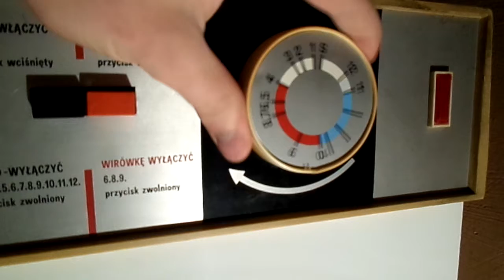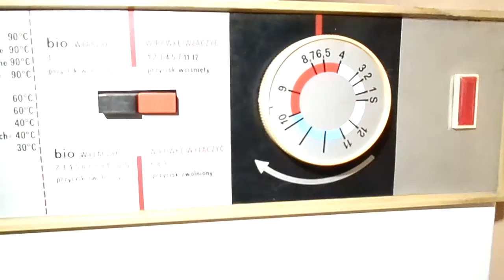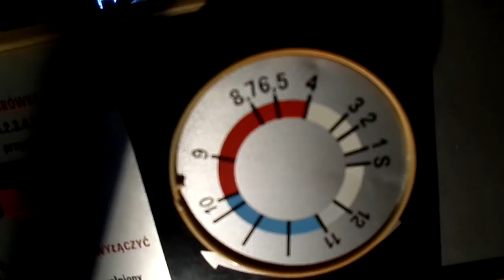Polar PS 663S BIO-Bawełna 60 (1/3)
Jak niektórym wiadomo jest to ta pralka, którą kupiłem jako nigdy nie używaną. Jednak po 1 praniu z ubraniami powstało kilka usterek, został wymieniony programator, kondensator rozruchowy silnika, i gdy już wydawała się sprawna na gotowaniu pościeli rozwaliło filtr pz silnika. Film przedstawia początek prania i podgrzewania wody :)